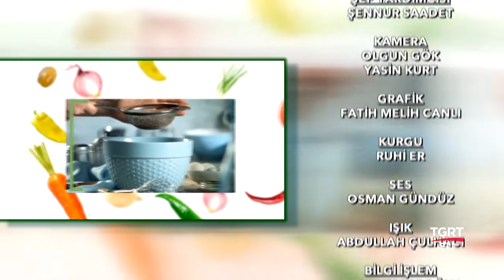Bulgurlu Tavuk Dolma & Kemalpaşalı Muhallebi - Abdullah Usta İle Anadolu Mutfağı - 03.04.2019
Abdullah Ustanın Çarşamba günü menüsünde ;
- Kuru Meyveli Bulgurlu Tavuk Dolma
- Kemalpaşalı Muhallebi Tatlısı
- Sütlü Domates Çorbası

ŞEF ABDULLAH USTA İLE ANADOLU MUTFAĞI Her gün 13:30, TSİ 15:30'da TGRT EU 'da.

Yemek ve tatlı tarifleri için bir yemek programı arıyor veya güzel ve pratik yemek tarifleri nasıl yapılır merak ediyorsanız tüm sorularınızın cevabı Şef Abdullah Usta ile Anadolu Mutfağında.

FREKANS BİLGİLERİ
Frekans : 12228 MHz
Symbol Rate : 8400
Polarizasyon : Dikey (Vertical)